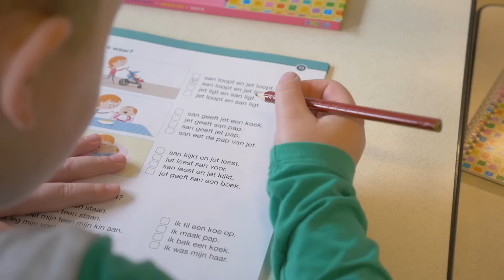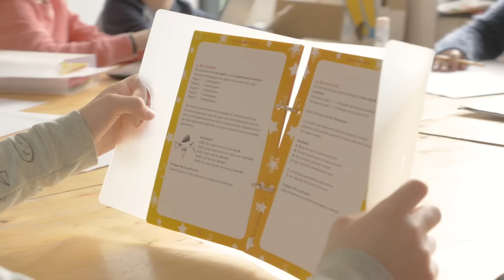Promotievideo | OOA Het Palet & Het Nokkenwiel | VISSER MEDIA & DESIGN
Het Openbaar basisonderwijs legt als een lint een verbinding tussen de wijken in Alblassserdam. Iedereen is welkom op 'Het Palet' en 't Nokkenwiel!

We bieden een veilige en sfeervolle leeromgeving waar uw kind zich kan ontwikkelen met zorg, aandacht en goed onderwijs. Eigentijds onderwijs, waarbij wij met de nieuwste programma’s de wereld in de klas brengen. ICT speelt daarom een belangrijke rol bij de ontwikkeling van de kinderen op onze school.

Ieder kind is uniek! Wij vinden het daarom belangrijk dat ieder kind op zijn eigen niveau en tempo kan leren. Een goed voorbeeld hiervan is de Plusklas, waarin wij meer- en hoogbegaafde leerlingen nét iets meer uitdaging kunnen bieden. Wij hebben een continurooster met voldoende afwisseling tussen leren en ontspannen.

De wereld van nu vraagt om creativiteit. Wij stimuleren dit door middel van het organiseren van de creamiddag, een middag waar ieder kind zijn talent mag laten zien! Kinderen worden met Topondernemers uitgedaagd om samen te werken, te onderzoeken en te presenteren. Spannend! Maar ontzettend goed voor de individuele ontwikkeling van uw kind.

Engels heeft een vaste plek in ons onderwijs; spelenderwijs in de lagere groepen en als voorbereiding op het voortgezet onderwijs in de hogere groepen. De peuters en kleuters werken en spelen samen onder 1 dak: De overgang van peuterspeelzaal naar de basisschool verloopt daardoor heel soepel.

Een veilige plek voor uw kind, ook ná schooltijd, vinden wij belangrijk. Door onze goede samenwerking met WASKO zijn wij een echte brede school waar uw kind van 07.30 tot 18.00 uur opgevangen kan worden.

Wij respecteren ieder niveau, geloofsovertuiging of afkomst. Op 'Het Palet' en 't Nokkenwiel is voor iedereen een plek!